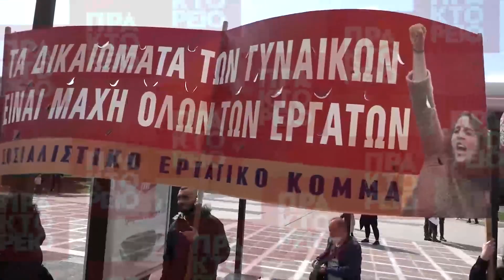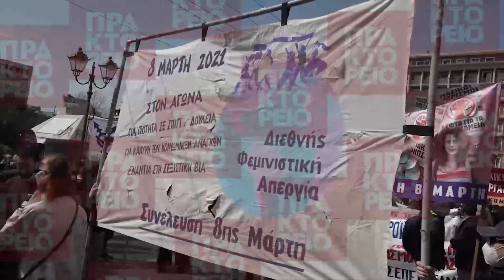Αθήνα, συγκέντρωση για την παγκόσμια ημέρα της γυναίκας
Συγκέντρωση με τη συμμετοχή Ομοσπονδιών, Εργατικά Συνδικάτα, ΟΒΣΑ, ΟΓΕ και το ΜΑΣ με αφορμή την Παγκόσμια ημέρα της Γυναίκας, στα Προπύλαια, Δευτέρα 8 Μαρτίου 2021. ΑΠΕ-ΜΠΕ/βίντεο: Αλέξανδρος Ρεμούνδος